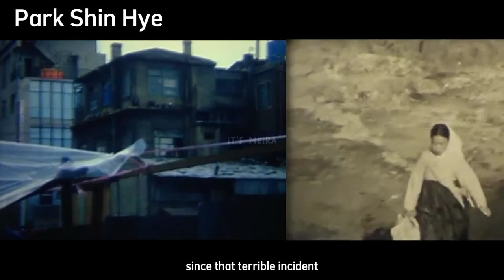Park Shin Hye lives in poverty and gets slapped so many times! | Park Shin Hye life story